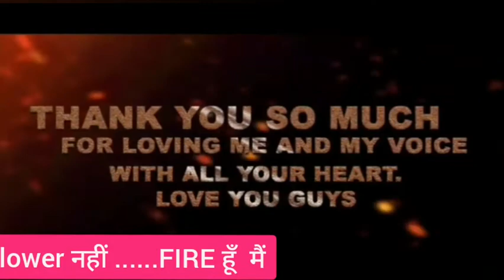Arvind Kejriwal Status Video | Kejriwal Pushpa Movie Status | CM Kejriwal Angry Status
Arvind Kejriwal Pushpa Movie Status
Arvind Kejriwal Thug Life
Arvind Kejriwal Thug Life Status
Arvind Kejriwal vs

Arvind Kejriwal Sigma Rule
Arvind kejriwal Sigma Rule status
Arvind kejriwal Sigma Rule whatsapp status

Arvind Kejriwal Memes
Arvind Kejriwal Meme Review

Arvind Kejriwal funny video
Arvind Kejriwal funny video editing
Arvind Kejriwal comedy video
Arvind Kejriwal funny Dubbing
Arvind Kejriwal funny shorts

Pushpa movie Dialogue
Pushpa movie Dialogues
Pushpa movie Dialogue Pushpa...Pushpa Raj
Main Jhukega nahi...
Main jhukega nahi...saala

Flower nahi fire hun main

Kejriwal status
Arvind Kejriwal WhatsApp Status
Angry Status
Kejriwal Anthem
Shasta Pushpa New Version 😂 Teri Jhalak Sharfi

Allu Arjun pushpa dialogue hindi status
Allu arjun pushpa video
Allu arjun entry
@alluarjunkpagal9926 fans
@ArvindKejriwal fans

Pushpa Pushpa Raj Dialogue
This Is How Public Respects Arvind Kejriwal

Kejriwal Anthem
Kejriwal Anthem is Out NOW

Aman Chopra Insult 💥 Godi Media

Pushpa Movie Comedy Video
Allu arjun status status 2022
Pushpa Srivalli status new